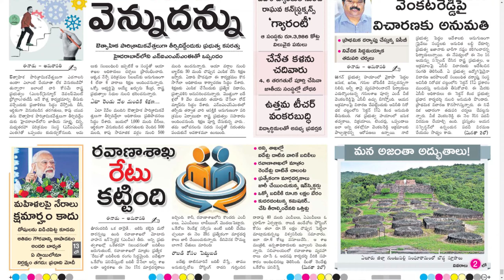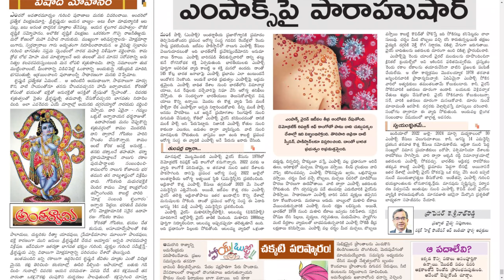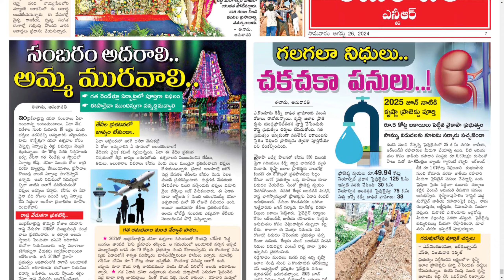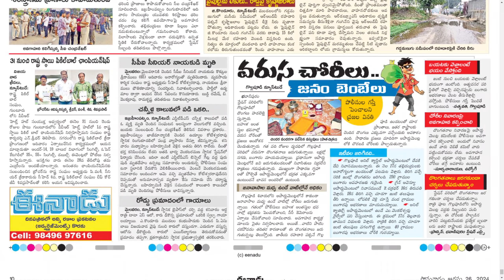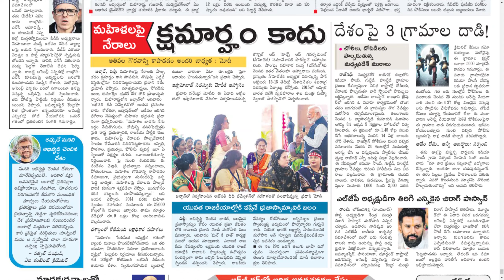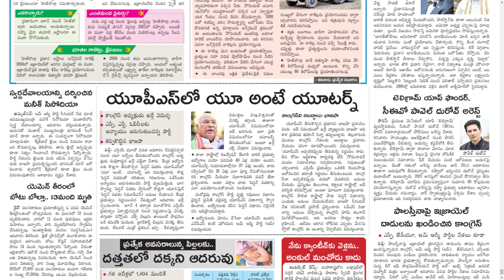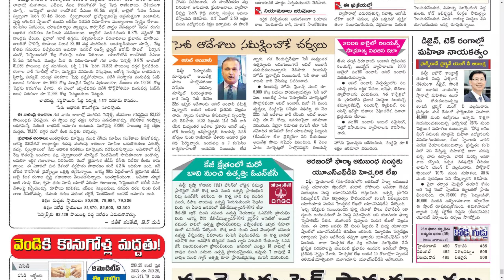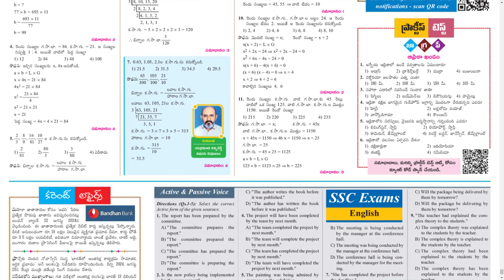EENADU AP 26 AUGUST 2024 MONDAY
Telangana news
Ap news
Cricket news
Sports news
Cinema news
Bussines newspaper
Crime news
Chaduvu paper
Education newspaper
Eenadu antharyaami
Antharyami eenadu
Telugu antharyaami
Apprentice jobs
Vasundara paper
Eenadu vasundara
Eenadu karimnagar
Haaybujji paper
Prathiba
Eenadu pratibha newspaper
Prathiba paper
New intiatives by politicians
Telugu news
Gk questions
eenadu india
eenadu bandham
eenadu classifieds